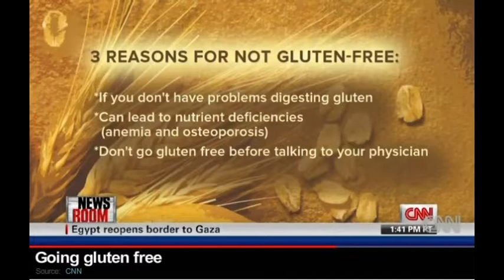CNNGlutenFree.MPG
Ann Dunaway Teh discusses what is a gluten free diet and who should be on a gluten free diet with Fredericka Whitfield.